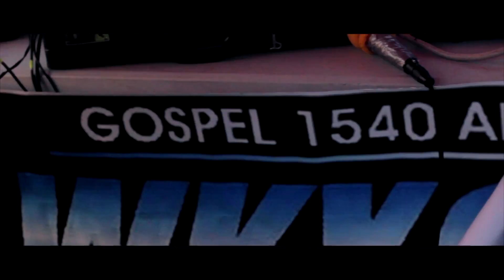Stars and Stripes in Greenwood, Mississippi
Stars and Stripes filmed in Greenwood, Mississippi, June 26, 2015.

FIlmed in Edited by Macdready, video media specialist with focuses in music videos, documentaries, weddings, family events and ect.